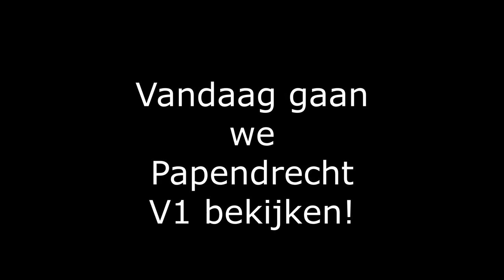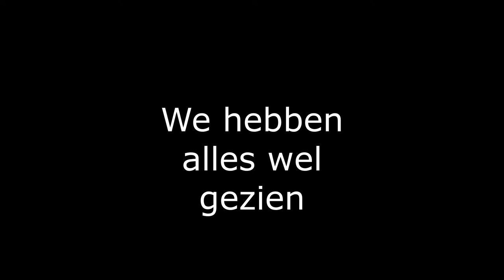Papendrecht V1 Bekijken 😄😱🤗(Roblox)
Fijn dat jullie gekeken hebben naar deze video!

Credits:
Opnemen: T_Roels,
Editen: T_Roels
Thumbnail T_Roels